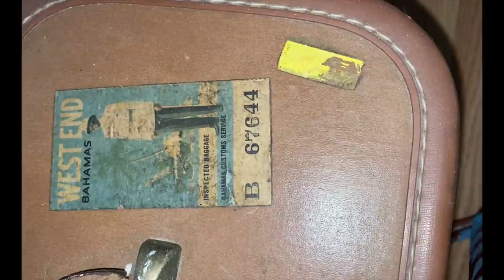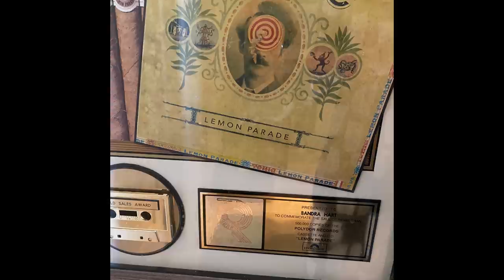Ways I Made My Home A Cozy Sanctuary | Cozy Minimalist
I am a cozy Minimalist. Here are the ways I made my small home a cozy sanctuary. I made my home a cozy sanctuary by doing several minimalist easy things you can also do. it is all about nourishing and small home attitude. So when you open the door to your home you will know it is your sanctuary.

Opening: Lyrics → Artists: B → Burt Bacharach

Closing narration - Sandra Hart from Behind The Magic Mirror

Revised NEW Behind The Magic Mirror:

Behind The Magic Mirror

Welcome! I am 82 years young and never have had any cosmetic procedures, surgery, fillers or Botox. I cover issues we all face during life over sixty and beyond.

Five Secrets You Should Tell Your Children

Creme: Estée Lauder
Foundation: None
Lipstick:  Marc Jacobs
Brows:  Nikol Johnson
Eyes:  Chanel
Lashes: Essence
Blush: Beach - Nikol Johnson
Fragrance: Chanel No. 5